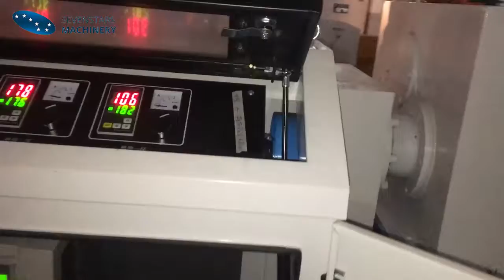Plastic And Wood Profile And Plate Extrusion Line From Zhangjiagang Sevenstars Machinery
Plastic And Wood Profile And Plate Extrusion Line From Zhangjiagang Sevenstars Machinery,if you are interested in this,welcome to contact with LookingPlas Supplier;
Company Name:Zhangjiagang Sevenstars Machinery Co ,Ltd
Contact Person:Mr. Michael